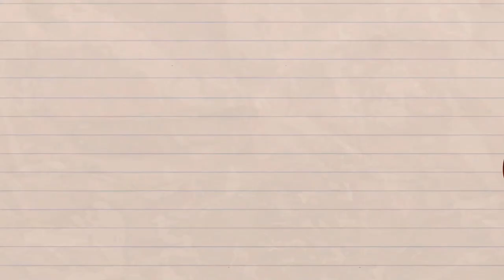[Animasi] ✏️Lucu "PERJUANGAN KIPER" | Kartun Pensil | Pencilfelix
PERJUANGAN KIPER | Film Animasi Kartun Lucu | Animasi Film Pendek